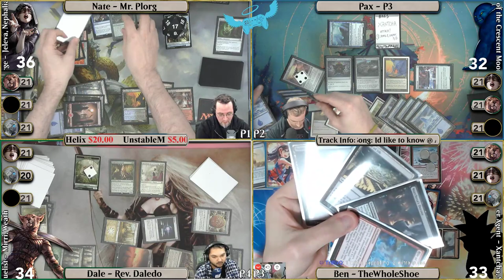Commander/EDH Gameplay | S3E48.12 - Jeleva VS Kami VS Xantcha VS Mirri (GW) | Paper MTG FFA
Tonight's battle is a 4-player free-for-all Commander game featuring Jeleva, Nephalia's Scourge (Guest Nate AKA Mr. Plorg from "Commander Time" podcast) VS Kami of the Crescent Moon (Guest Pax AKA P3, The Beast) VS Xantcha, Sleeper Agent (Guest Ben AKA TheWholeShoe) VS Mirri, Weatherlight Duelist (Dale AKA DaledoBaggins). Read on to get the goods.

►► Welcome to MTG Lexicon! We are THE Dive Bar of MTG, bringing you filthy, drunken, casual content! We revel in the gathering aspect of MagicTheGathering and emphasize fun plays over cut-throat decisions. We mostly play intoxicated, but we want to hear from you about any mistakes we make or ways we can improve. We're here for you, the community.

►► This is another game of commander taken directly from our streams. You can join us live each Saturday from around 6pm-2am PT where we bring physical EDH / commander to the internet.

►►  MTG Lexicon's hosts include Brandon G (The Producer), Nick S (Vodka), Nick G (g3), Johnny V (HorseFatherDeluxe), Jeff (AKA Jeff), Matt G (MattInTheChat), AND CHYA BOY DALE (Daledoe Baggins). We, along with our rotating cast of guests, are playing physical games of MTG. We are live, unscripted, and most assuredly NOT sober.

►►  MTG Lexicon is unofficial Fan Content permitted under the Fan Content Policy. Not approved/endorsed by Wizards. Portions of the materials used are property of Wizards of the Coast. ©Wizards of the Coast LLC.

►►  Some of the great tunes you hear in the background come from the beautiful folks at Rare Nnudes, Himeko Katagiri, Ghost Note Ensemble, and Girl Scout. You can find their music over at bandcamp:

Saturdays from around 6pm-2am PT -- Watch live